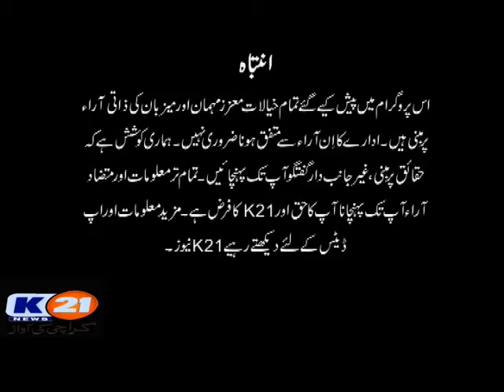K21 News | Newsline with Rida Saifee | 23-Dec-2020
A News channel which enriches our people with genuine news, shows, programs and at the same time entertain them
with engaging content. The following shows are aired: Karachi Today, Chef K21, Good Morning Karachi, News Line
with Rida Saifee, Inside Pakistan with Muhammad Zafeer, Karachi Ki Awaz, Health K21, Bakhabar Karachi.